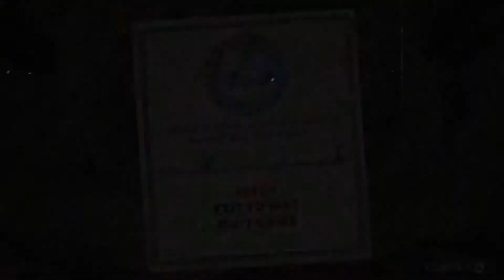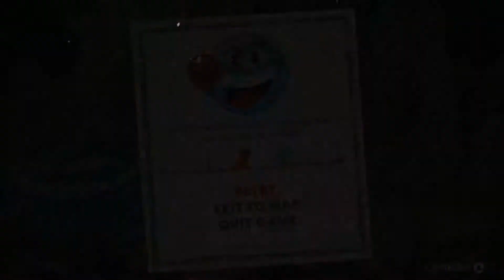Smash 'em Thrash 'em - Cuphead (Part 2) | Me and My Friends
Hey paisanos! It's the Super Mario Brothers Super Show!